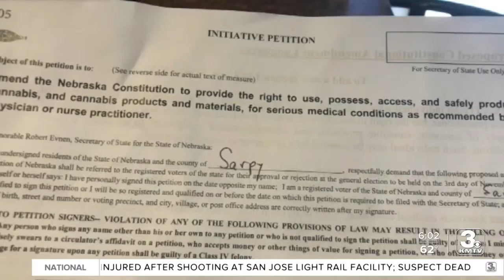Nebraska Legislature wraps up session, senators tout tax relief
The Unicameral passed bills that lowered taxes for seniors and military retirees, permanently legalized to-go alcohol and put into place gambling regulations.